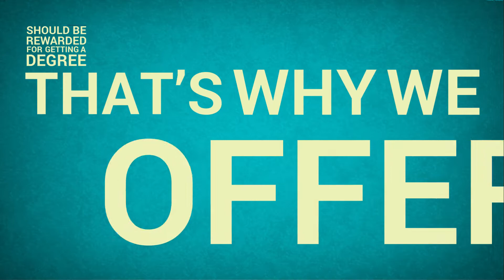Jeff D'Ambrosio Volkswagen - College Graduate Program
Transcript:
If you think that new cars are unaffordable for college grads, stop. Because here at Jeff D’Ambrosio Volkswagen we believe that you should be rewarded for getting a degree. That why we offer the college graduate program which gives you premium rates on all of our Volkswagen cars, no matter your credit score. You even get a $500 bonus towards your lease or purchase, making it easier to get on the road towards your new career.